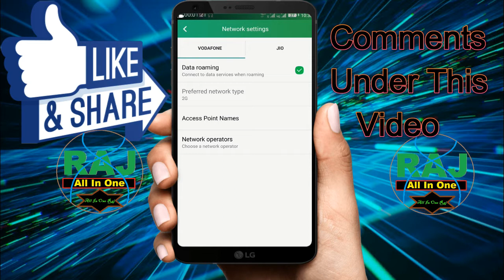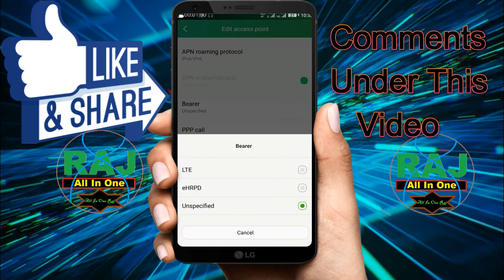2018 Latest Secret Setting To Increase JIO Internet Speed on Android | For All SIM Card In Hindi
2018 Latest Secret Setting To Increase JIO Internet Speed on Android | For All SIM Card In Hindi
hello everyone here in this video you can watch that how to increase jio 4g speed in 2018. latest trick.